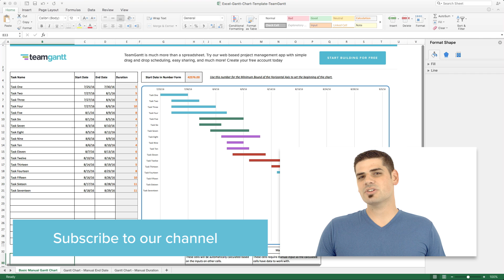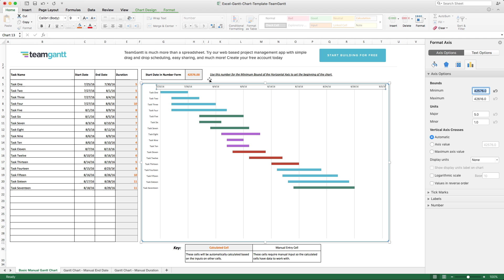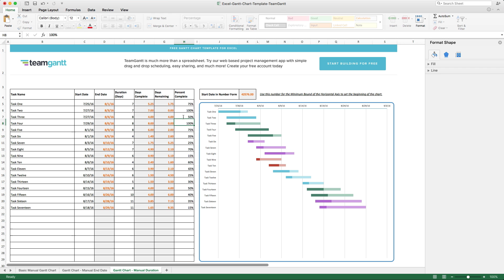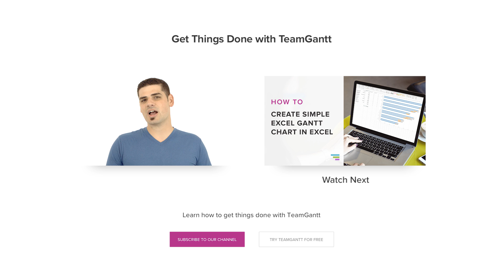Excel 2016 Gantt Chart Template | TeamGantt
Want a powerful gantt chart solution that’s easy for anyone to use? Try TeamGantt.

TeamGantt is a collaborative project scheduling tool that makes building gantt charts as simple as drag and drop. It’s free forever, and you can plan a project in minutes!